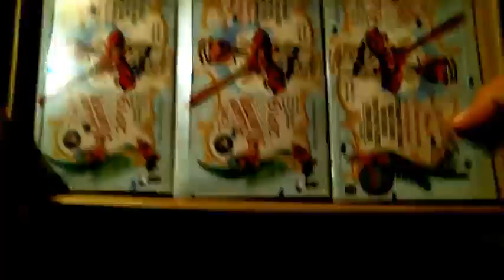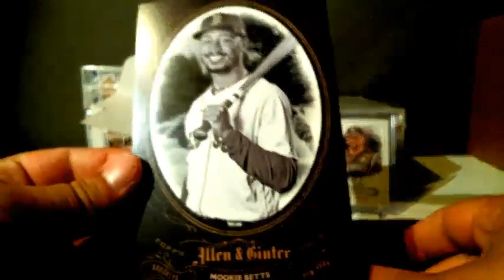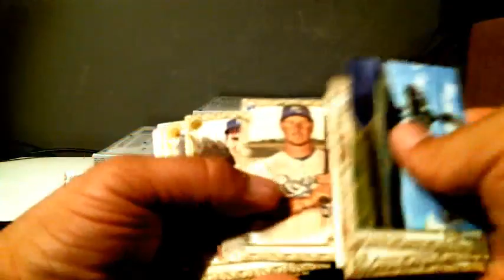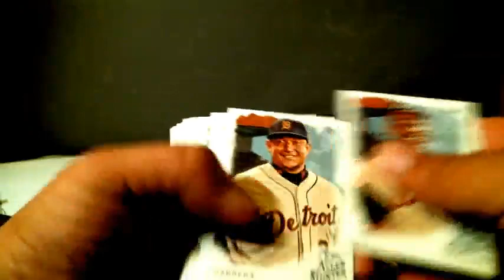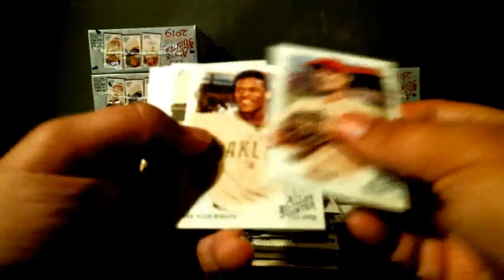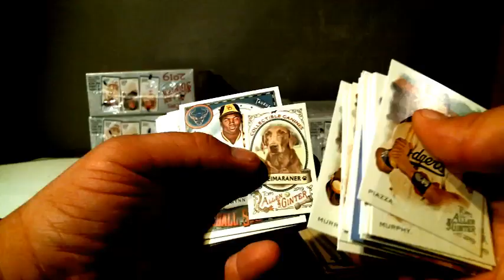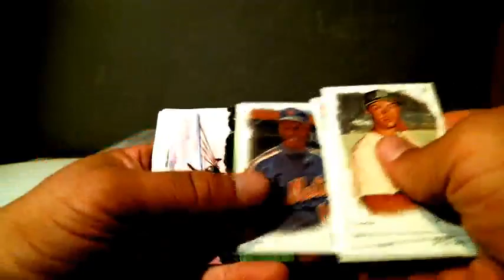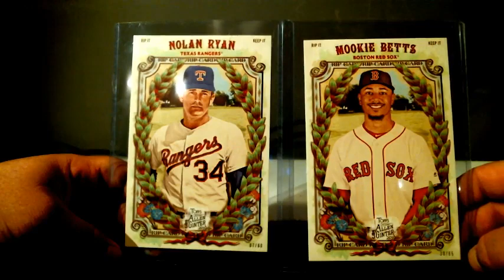2019 Allen & Ginter 24 box 2 Case Player Break